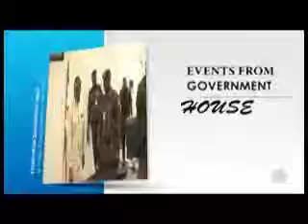GOVERNMENT HOUSE EVENT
What Deltans are looking forward to,  is the person who filled the pained of the masses, what's the benefit of democracy to the populist